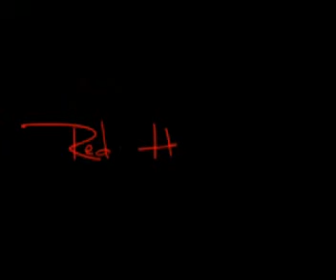RED HOT RHYTHM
A fascinating and energetic fusion of tap dance, Irish dance and African drumming to appeal to audiences young and old, RED HOT RHYTHM is sure to impress.